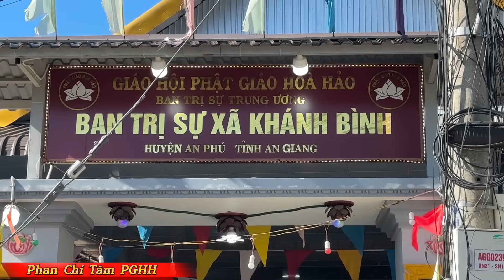"NHÂN QUẢ LÀ MỘT QUY LUẬN". GLV PHAN CHÍ TÂM (T)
THUYẾT GIẢNG GIÁO LÝ PHẬT GIÁO HÒA HẢO. @PhanchitamPGHH222